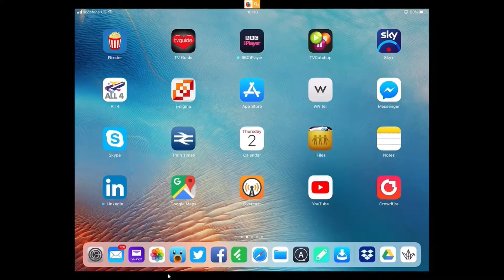Saving a Padlet screen recording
Independent languages consultant Joe Dale demonstrates how to save a screen recording made in the web based version of Padlet to the iPad's camera roll on 2nd August 2018. To record your screen in the web based version of Padlet, double click on the screen or click the pink circle with a white cross in it to create a new note. Click the three horizontal dots bottom right of the note and click Screen. Select Entire screen and click Allow to give permission to Padlet to record your screen. Click record and go to a web page such as a Google Slides presentation to record it. Come back to the same screen and click Pause. Click Playback and Save. Give your recording a title and click Save.